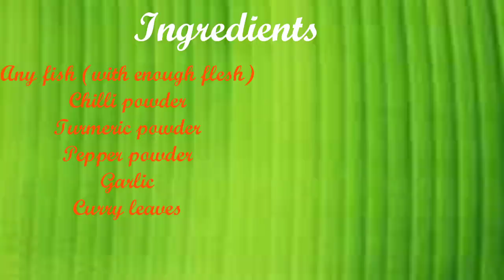Meen Pollichathu// Spicy Fish in Banana Leaf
Very spicy n yummy fish recipe..you should all this method...